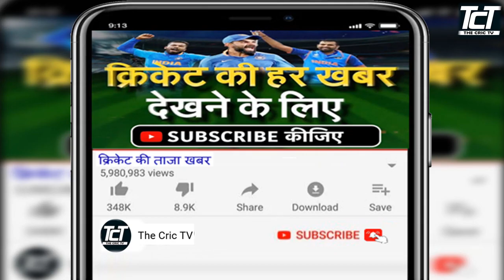CSK Team Squad IPL 2024 | Chennai Super Kings IPL 2024 Squad | CSK Players IPL 2024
Rutraj Gaikwad
Shaik Rasheed
Shivam Dube
Shikhar Dhawan
Simarjeet Singh
Sisanda Magala
Subhra Senapati
Tusar Despande
Umran Malik
Raj Hangrgekr
Pra. Solanki
Nishant Sindhu
Mitchel Satner
Sunil Narine
Mathi Pathirana
Mahis Thiksana
Bhagath Varma
D. Pretorius
Axar Patel
Ben Stokes
Ambati Rayudu
Akash Singh
Ajay Mandal
Harry Brook

Topics Covered:-
Chennai Super Kings Squad 2024
Chennai Super Kings 2024
Ipl 2024 Csk Teams Squad
Tata Ipl 2024 Csk Team Squad
2024 Ipl Csk Team Squad
Ipl 2024 Csk Team Trade Players
Ipl 2024 Csk Team Retained Players
Ipl 2024 Mini Auction csk
Csk
Csk squad